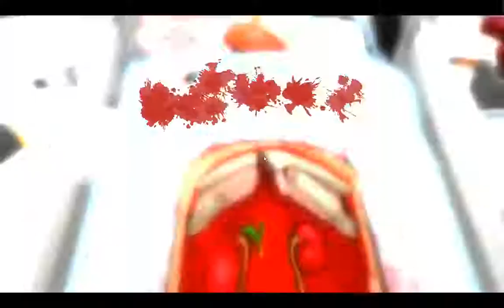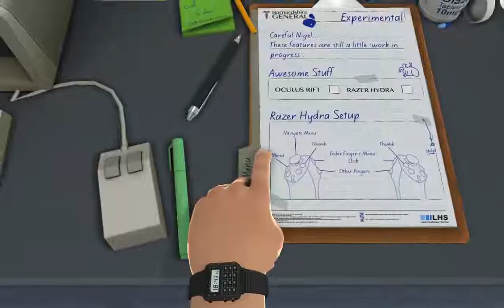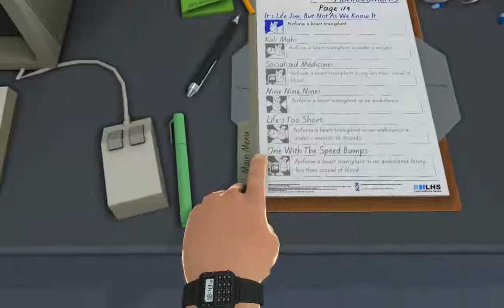Dr. Scruffy operiert - Auf Herz und Nieren geprüft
Mit der Unterstützung von OP-Schwester Neo.